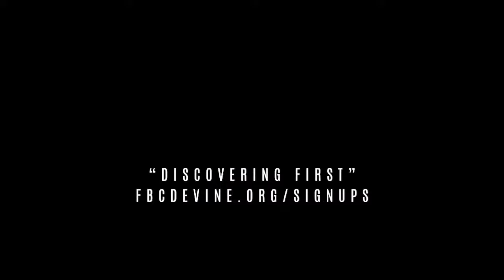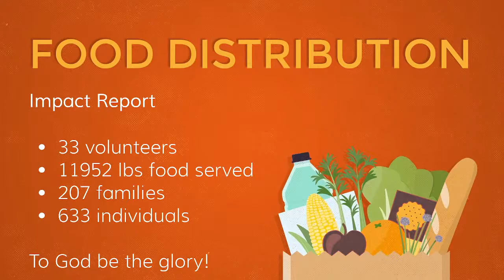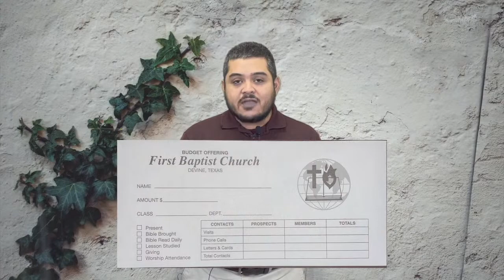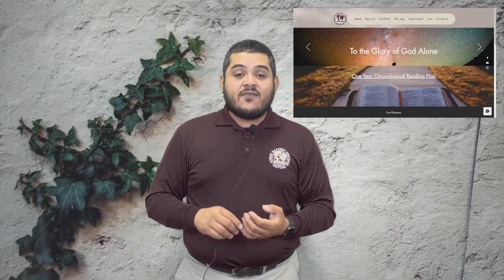"WHAT'S THE BIG DEAL ABOUT THE BIBLE?"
Join us this Sunday, August 7, 2022 at 11:00 a.m. as we bring you the message from the book of:
Jeremiah 36 "What's the Big Deal About the Bible?"
We are continuing to study the Chronological Bible